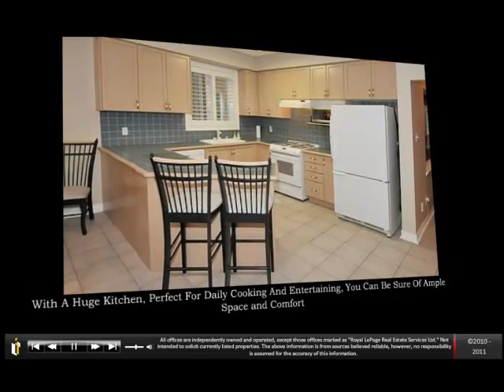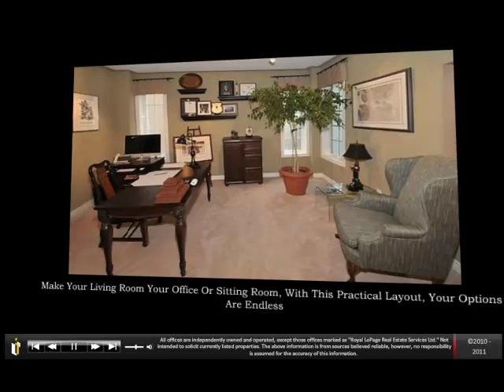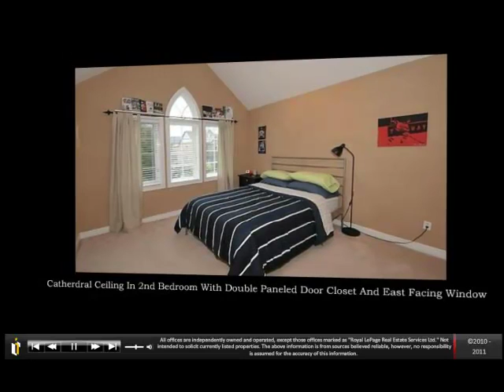SOLD: 7044 Baskerville Run Mississauga, ON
Beautiful Family Home In Desired Old Meadowvale Village In Godderham Estates. Spacious 4Bdrm 3Bath Detached Monarch 'Dawson' Model. Featuring Main Floor Family Room, Separate Living & Dining Rooms, Grand Foyer, 9Ft. Ceilings On Main&2nd Floors, & Gas Fireplace. Many Upgrades Includ. Large Casement Windows, Exterior Pot Lighting, Rounded Wall Corners, & Paneled Interior Doors. Gorgeous Fully Landscaped Backyard W/ Deck & Gazebo. Close To Amenities & Hwys!